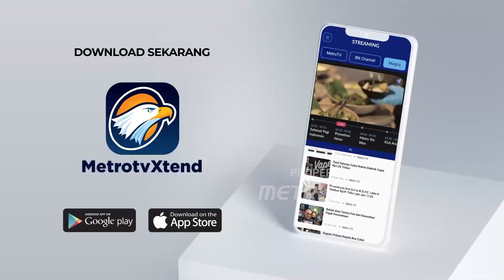Pantauan CCTV NTMC Polri di Pagi Hari Ini - [Metro Pagi Primetime]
MetroTV, Berikut pantauan arus lalu lintas pagi ini di sejumlah wilayah melalui pantauan kamera CCTV milik Korlantas Polri. Informasinya akan disampaikan oleh petugas NTMC Polri Brigadir Susi langsung dari studio NTMC.